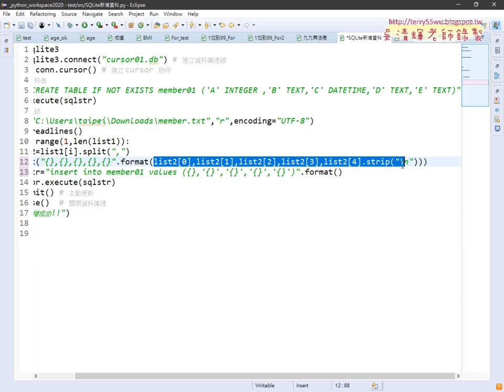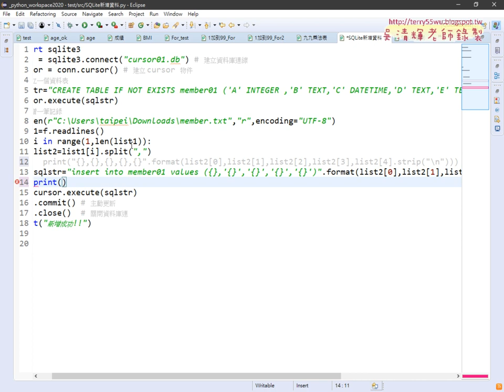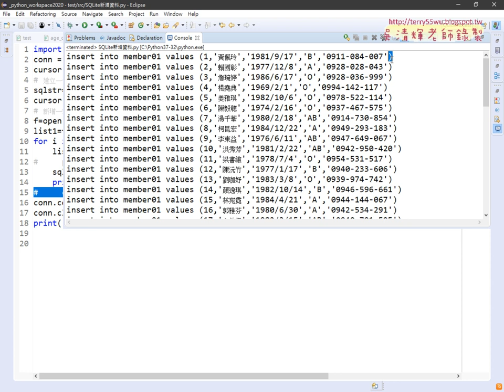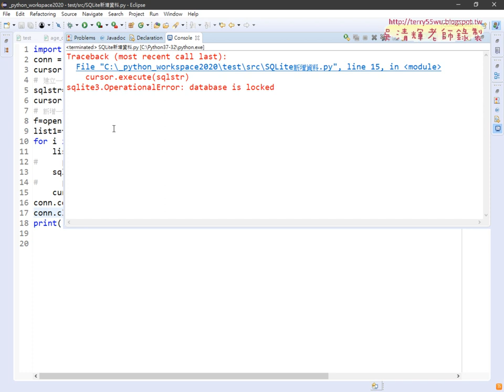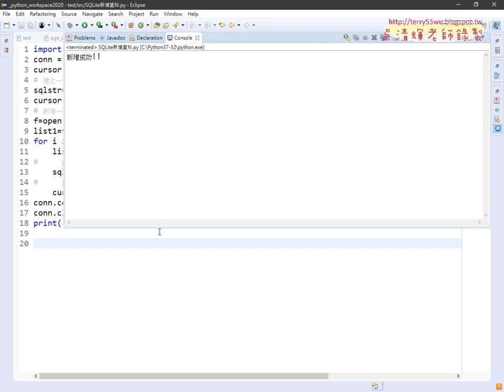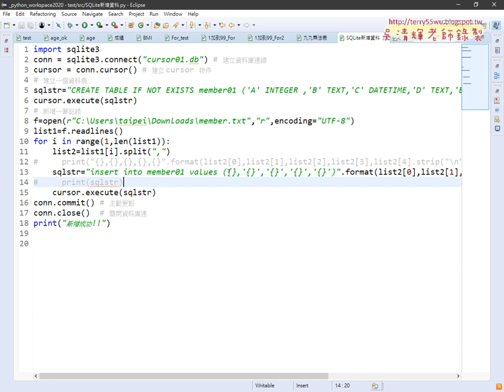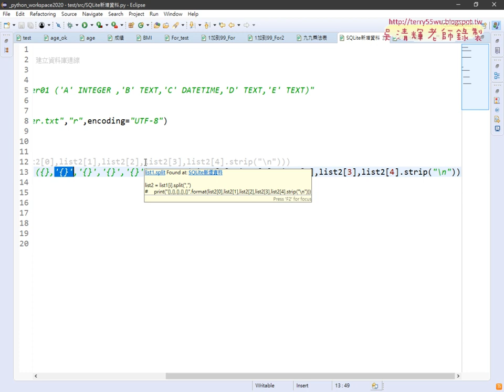03 讀取與新增資料與format方法